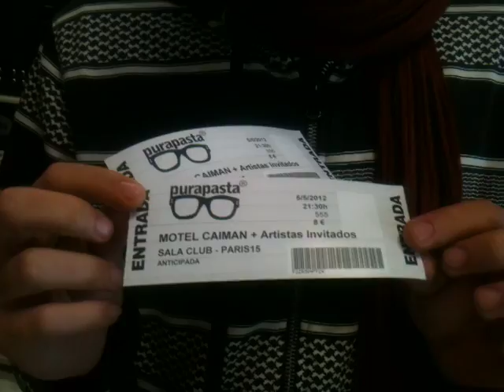Sorteo Motel Caiman en Organigrama Guitars.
Sorteo del primer concurso Motel Caimán.